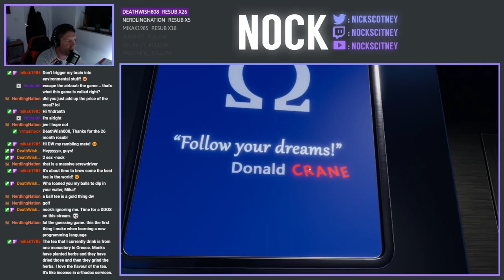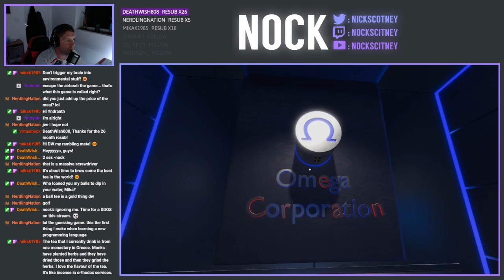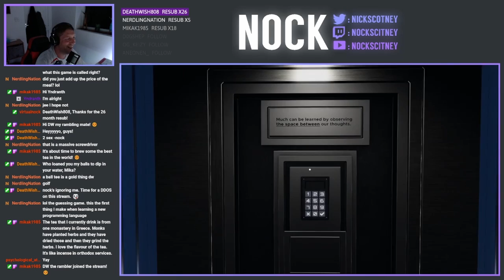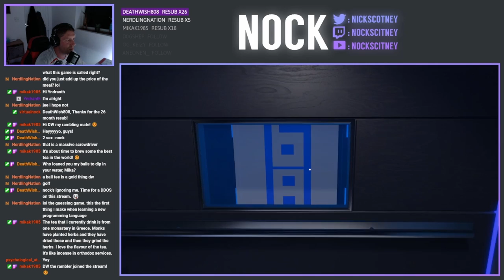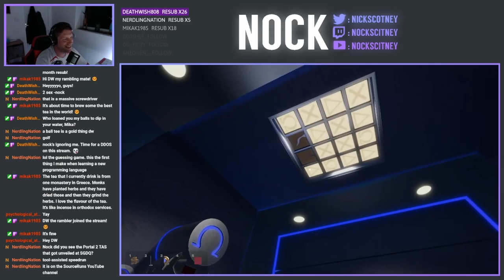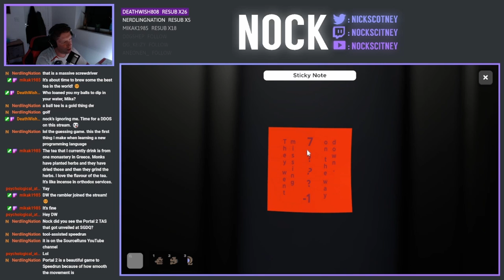This leads to some very strange floors (Escape Simulator Ep. 19)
We're back with another Escape Simulator episode, and today we're beginning the "Omega Corp" set of levels, which were all done in a single sitting on a live-stream.  We're trapped in an elevator for this one, and it looks like the only way out is via -1.  However to get there, we need to stop at some very random floors and solve puzzles, in order to get the key we need.  Also, Deathwish808 joins us in the middle of this one, where the rambling man is once again in fine form!